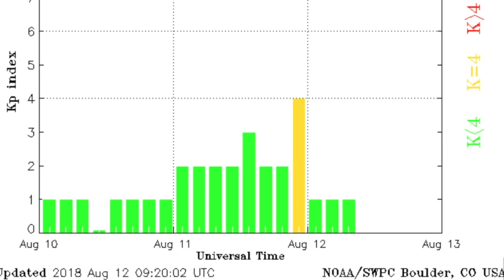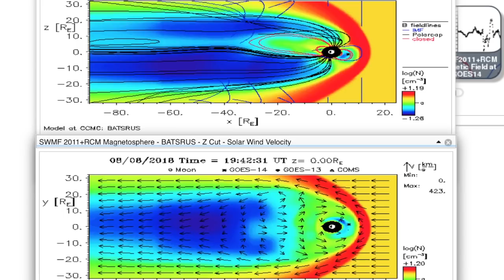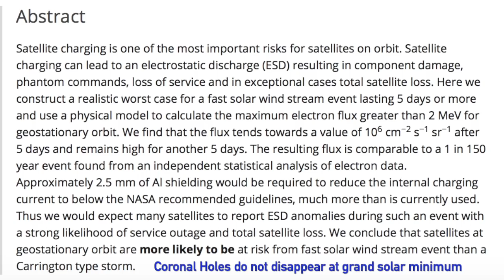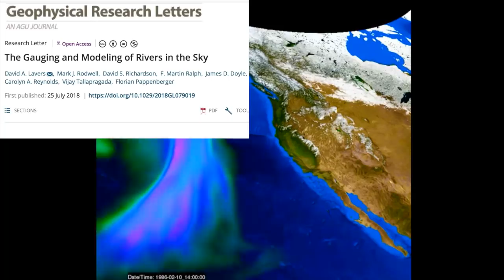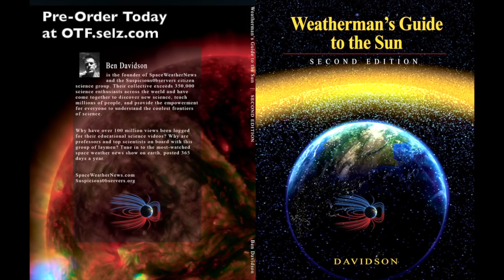Coronal Hole, Arkstorm, Satellite Risk | S0 News Aug.12.2018